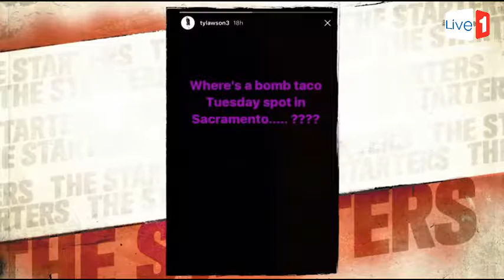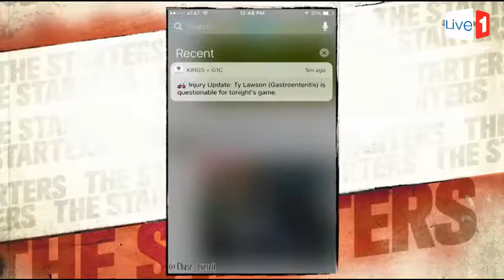🏀 NBA Meme Team - Top 5